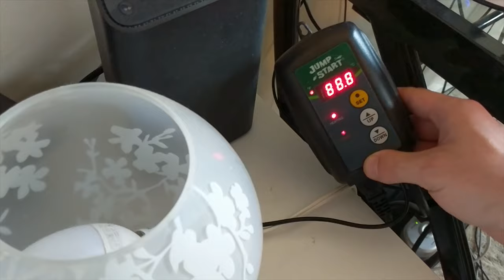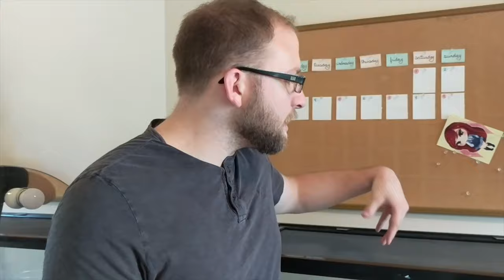Bearded Dragon Verses Leopard Gecko! Which Reptile Is Right For You?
Bearded Dragon verses Leopard Gecko! Let us compare and contrast the basic husbandry's of each reptile and hopefully determine which is the right pet for you! I have also added a segment on personalities as well! Both species are great reptiles to own and are great for beginners! Let me know which reptile you end up getting!!

Personalities - 0:54
Enclosure Size - 4:30
Decor - 6:39
Food/Diet - 9:03
Temperature - 11:36
Humidity - 14:05
Substrate/Bioactive - 14:43